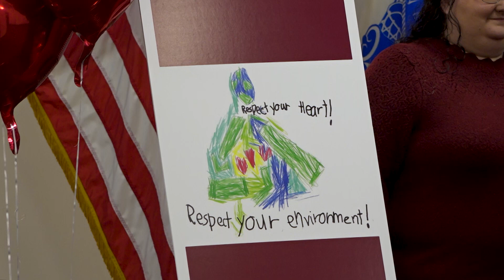Albany County Unveils Reusable Bag Design Straight from the Heart